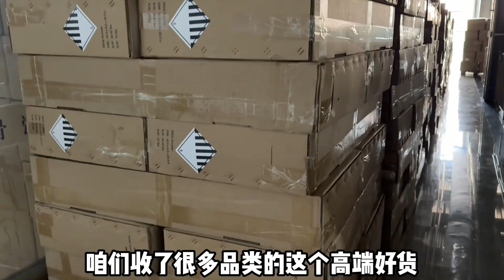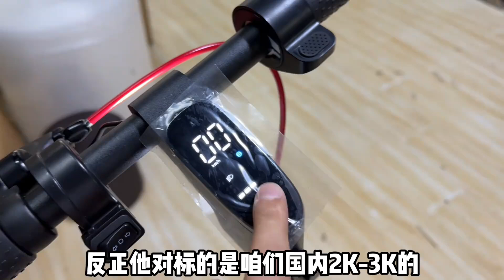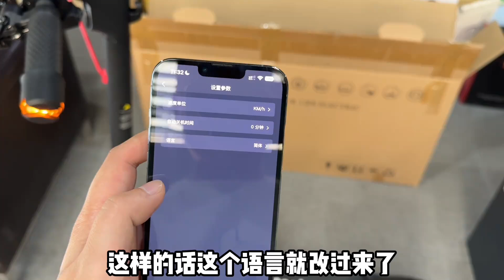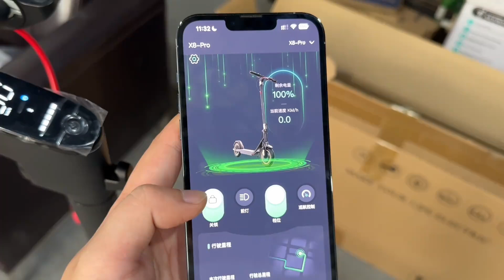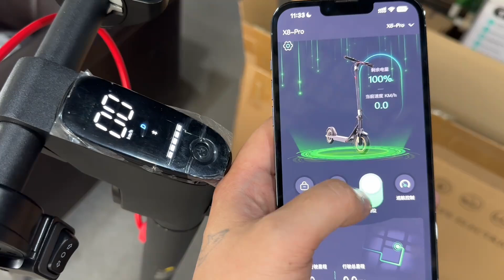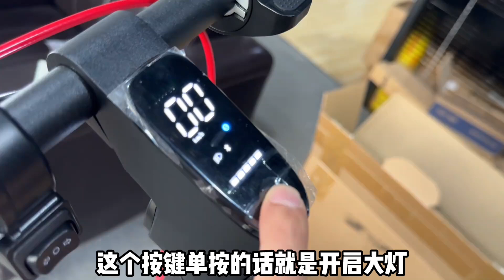捡漏高端好货，出口亚马逊成人电动滑板车，可折叠，代步真的好用